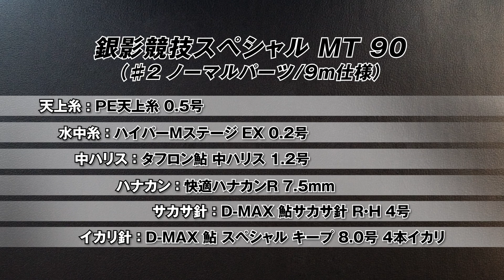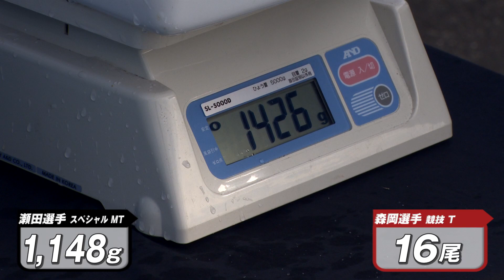【那珂川】那珂川奔流バトル 後半戦～ 瀬田＆スペシャルＭＴ ＶＳ 森岡＆競技Ｔ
ロケ地：栃木県 那珂川
出演：瀬田 匡志、森岡 達也

新製品情報、河川情報、釣法提案等、様々な情報がここに詰まっております！！